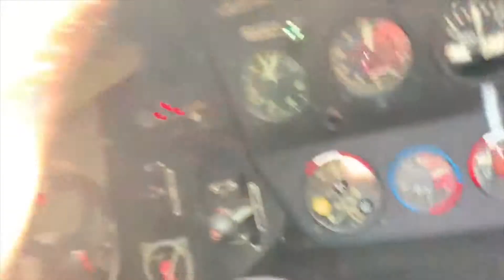Maria and Ben's Adventure Flight 2 Jun 19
Maria and Ben joined Capital Warbirds and Green Machine Adventure Flights for a formation flight.   The flight took place around Canberra, Australia's capital city on a beautiful day.